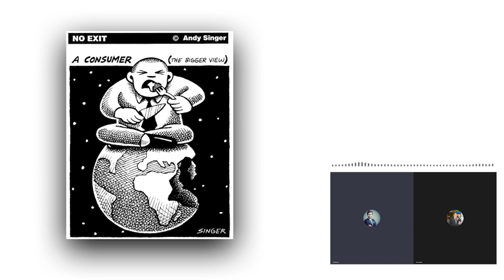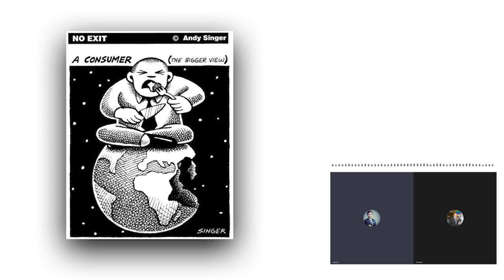Czy masz świadomość? (Nr 129) – Najważniejsza wiadomość w historii ludzkości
Z prof. Piotrem Skubałą rozmawia Rafał Górski, redaktor naczelny Tygodnika Spraw Obywatelskich

Zagłada dinozaurów to drobiazg w porównaniu ze zmianami, które dzisiaj fundujemy biosferze Ziemi.
Mark Williams, profesor geologii, University of Leicester

1. Jaka jest najważniejsza wiadomość w historii ludzkości?
2. 50 lat temu, w 1972 roku, naukowcy z MIT ogłosili raport „Granice wzrostu”, które wywołał trzęsienie ziemi w debacie publicznej Jeden z jego autorów prof. Dennis Meadows mówi: Problem stanowi rozwój planety o skończonych możliwościach. Podnieśliśmy liczebność populacji, konsumpcję spożywczą, zużycie energii oraz surowców do poziomu, którego nie sposób utrzymać.
Nawet gdybyśmy mogli uniknąć zmian klimatycznych, nie ma możliwości utrzymania 8 miliardów ludzi na poziomie zbliżonym do poziomu życia, którego się spodziewaliśmy.
Proszę o komentarz.
3. Ludzie na Ziemi zachowują się pod pewnymi względami jak organizmy patogeniczne, jak komórki raka, nowotworu. Wraz ze wzrostem naszej liczebności zaczęliśmy tak bardzo przeszkadzać naturze, że nasza obecność stała się zauważalnym zakłóceniem (…) gatunek ludzki jest obecnie tak liczny, że stanowi poważną planetarną chorobę. Gaja cierpi na primatemaję rozsianą – zarazę ludzką – twierdzi James Lovelock, autor książki „Gaja. Nowe spojrzenie na życie na Ziemi”.
Proszę o komentarz.
4. Niszczenie świata przyrody to nie skutek globalnego kapitalizmu, uprzemysłowienia, „zachodniej cywilizacji” ani jakiejś wady ludzkich instytucji. Jest to konsekwencja ewolucyjnego sukcesu pewnego wyjątkowo drapieżnego, naczelnego ssaka. Przez całą historię i prehistorię ludzki postęp pokrywał się z ekologiczną ruiną – zauważa filozof John Gray w książce „Słomiane psy. Myśli o ludziach i innych zwierzętach”.
Proszę o komentarz.
5. Co my, obywatele, możemy dziś zrobić, żeby powstrzymać ludzi, którzy chcą zamienić nasz świat w świat Mad Maxa?

Piotr Skubała – profesor nauk biologicznych, Wydział Nauk Przyrodniczych, Uniwersytet Śląski, ekolog, autor 167 artykułów naukowych, 53 rozdziałów w monografiach lub monografii, 38 komunikatów naukowych oraz 146 artykułów popularnonaukowych, etyk środowiskowy, edukator ekologiczny, działacz na rzecz ochrony przyrody; aktywista klimatyczny, lider Climate Reality (fundacja wiceprezydenta Al Gore’a), „ethic expert” w Komisji Europejskiej w Brukseli (program HORIZON 2020), członek komisji ds. GMO i GMM przy Ministrze Środowiska (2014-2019), stały współpracownik miesięcznika „AURA. Ochrona środowiska” i miesięcznika „Dzikie Życie”, współorganizator Festiwalu Kultury Ekologicznej „Zielono Mi”, organizator i współprowadzący spotkania Klubu Myśli Ekologicznej.